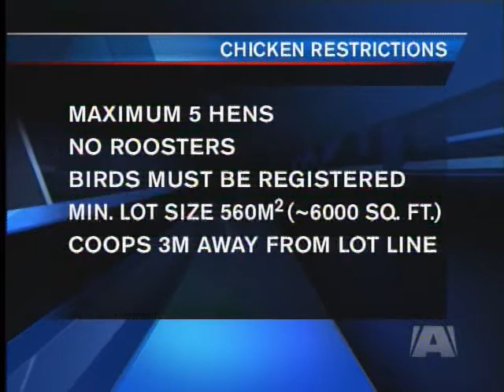Saanich Chicken Regulations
SAANICH - A follow-up on a story we first brought to you nearly two years ago.

Urban chickens in Saanich.

At least one family is getting ready to remodel its chicken coop and fill it with hens.

The henhouse has been empty since the spring of 2009, when Saanich evicted their chicks saying their standard-sized city lot was too small for the birds.

The rules ruffled feathers, but on Tuesday night they were changed.